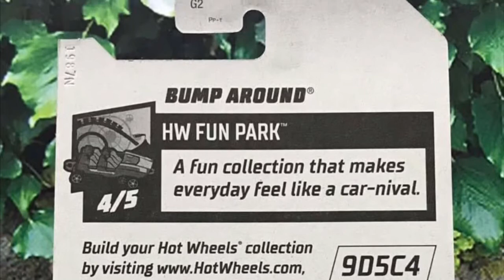HW11267 - Hot Wheels Bump Around - 2018 Factory Sealed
Kalau om dan tante minat koleksi item ini, cek link marketplace kami berikut ini: